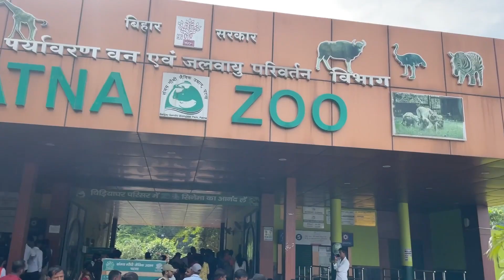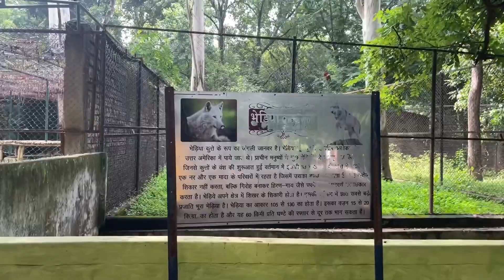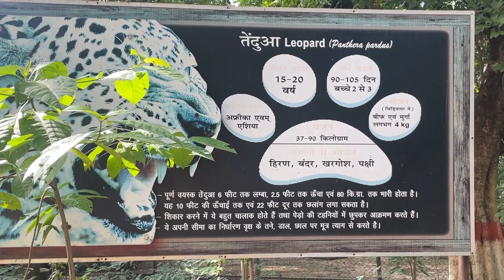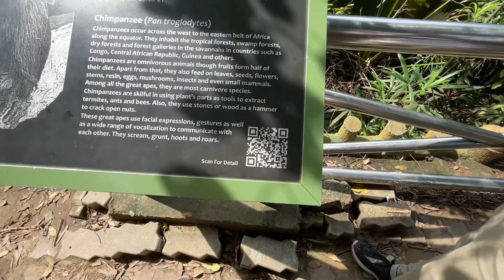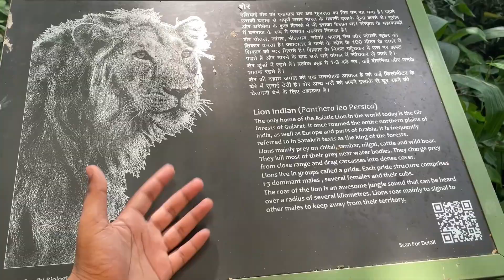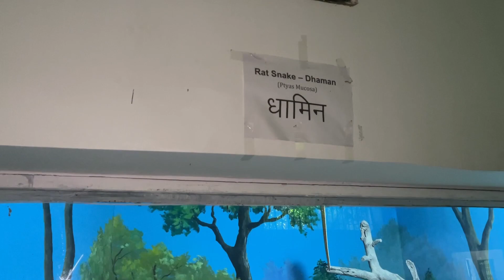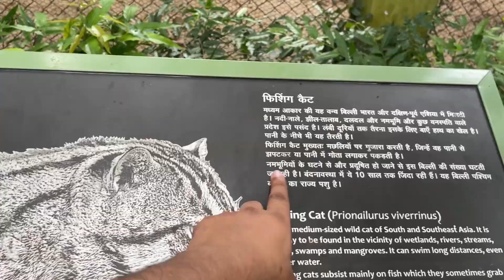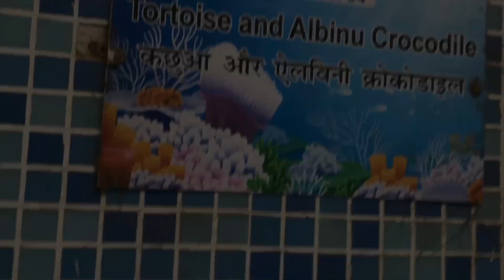Explore Patna Zoo | Aiyea Patna Ka Chidiyaghar Ghoomte Hai .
sahil jha vlogs
iPhone
iPhone 12
iPhone 14 pro
cinematic video
vlogs
viral videos
tourist places
Manoj dey vlogs
Sandeep Maheshwari
uk07 rider
horror story
how to use gimbal
DJI
ronnin
monatization
channel monatization
piyush Joshi
expensive car in the world
Patna zoo
zoo
chidiya Ghar
patna ka zoo
patna ka Chidiyaghar